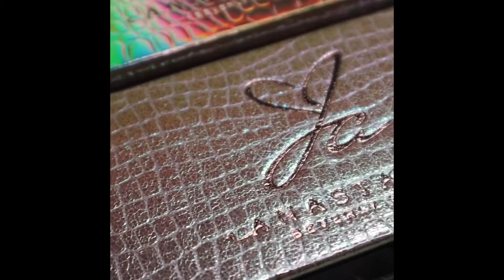Soft glam look using Anastasia Beverly Hills x Jackie Aina palette